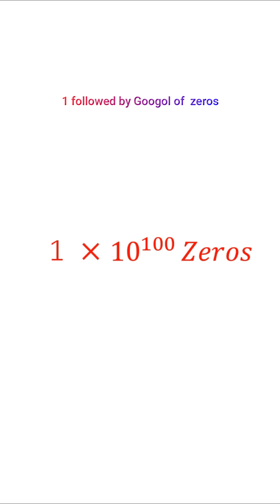What is Googolplex?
About this video: A googol is not about the google company but
It is the large number represented as 10 to power 100. In decimal notation, it is written as the digit 1 followed by one hundred zeroes. The decay time for a supermassive black hole   due to Hawking radiation is on the order of 10 to the power of 100 years. Therefore, the heat death of an expanding universe to occur at least one googol years in the future. A googolplex is the number 10 to the power of googol. Written out in ordinary decimal notation, it is 1 followed by 10 to the power of 100 zeroes; that is, a 1 followed by a googol of zeroes. Famous scientist Carl Sagan gave an example that if the entire volume of the observable universe is filled with fine dust particles roughly 1.5 micrometers in size, then the number of different combinations in which the particles could be arranged and numbered would be about one googolplex. Writing the number would take an immense amount of time: if a person can write two digits per second, then writing a googolplex would take about 10 to the power of 92 years, which is about 10 to the power of 82 times the accepted age of the universe. Also there would be no space left to write because total particles in the universe is ten to the power 80 which is much less than the googolplex.

Please click on the above link for subscription.